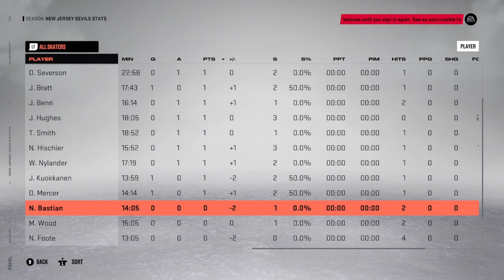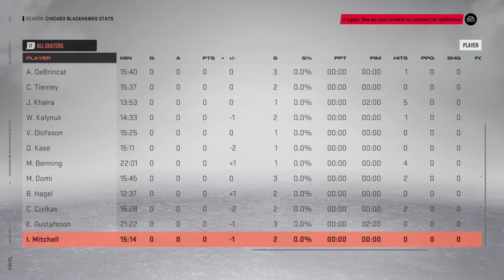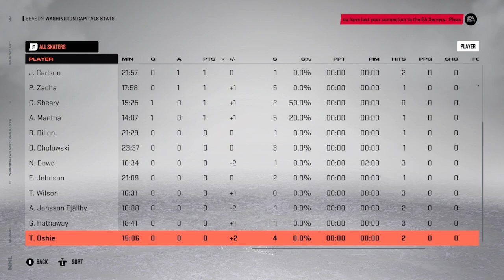ACHL 11/5/22 Recap